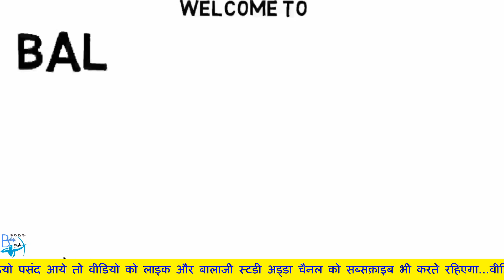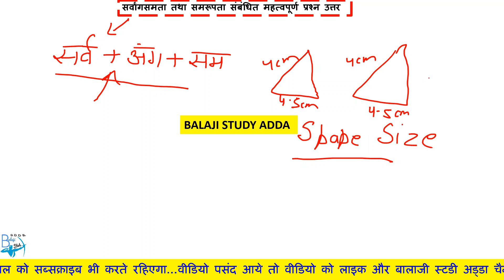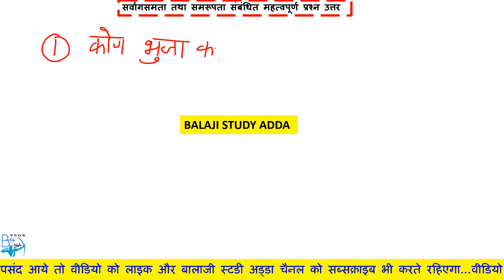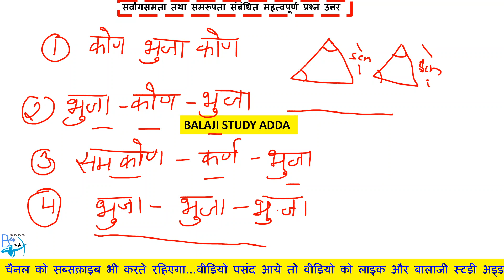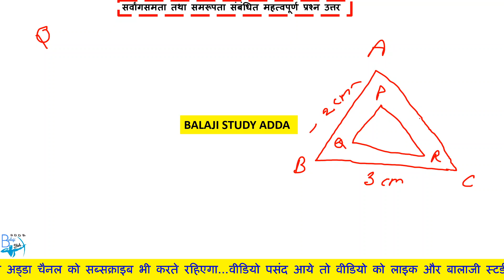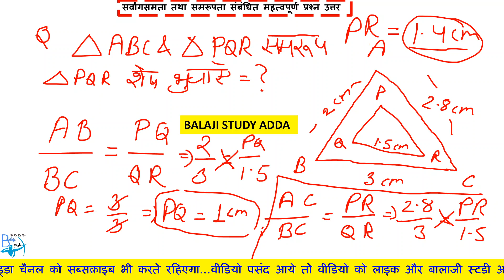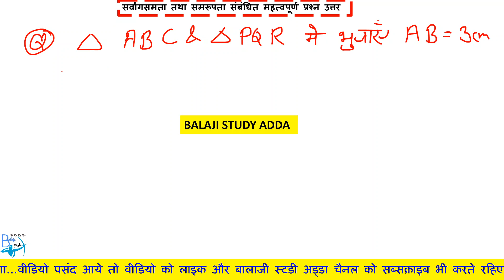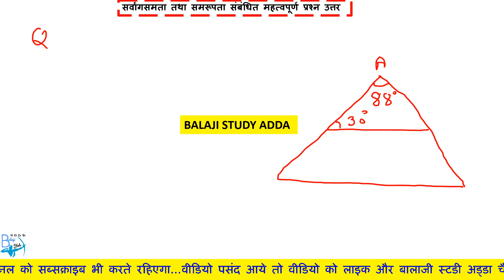Deled 2nd sem Math | अवर्गीकृत आंकड़ों की बारंबारता तथा आंकड़ों का आयत चित्र | Class- 13